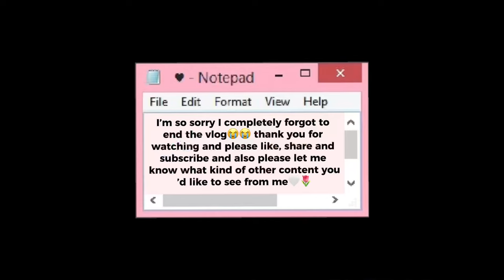Spend a day on campus with me🤍🌷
A day on campus with me🤍🌷
This is my first vlog, I hope you enjoy it and please could you like, subscribe and share it and please let me know what content you’d like to see from me😊